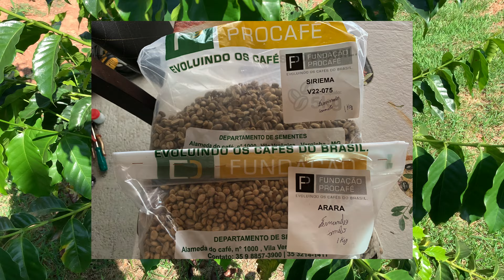Café orgânico? Variedades Arara e Siriema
O Café deu origem para uma bebida que está presente no cotidiano de cada um, e nada melhor do que conhecer sua procedência, não é mesmo?

Aqui queremos fazer nosso próprio café, de forma totalmente orgânica e em sintonia com o meio ambiente, quase um SAF (sistema agroflorestal).

No vídeo de hoje vamos mostrar nossos pés de café e algumas variedades que vamos testar, entre eles o Arara e Siriema.

Confira!